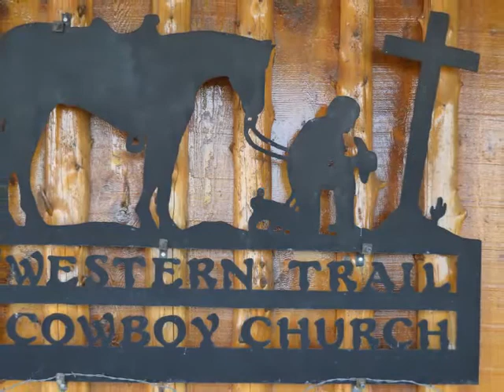Western Trail Cowboy Church-Service-October 24, 2021